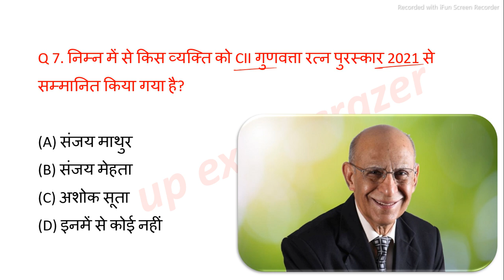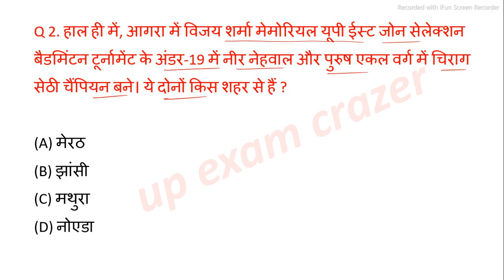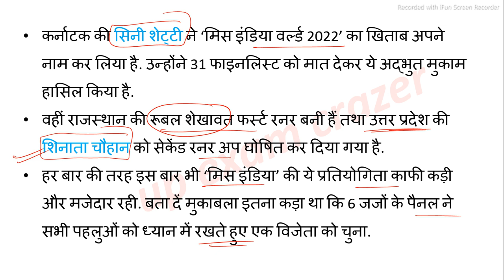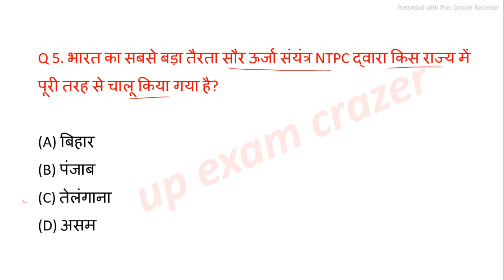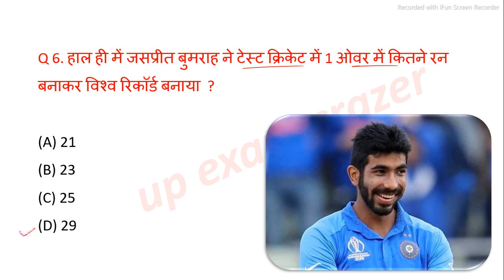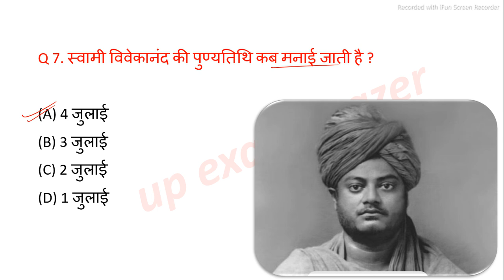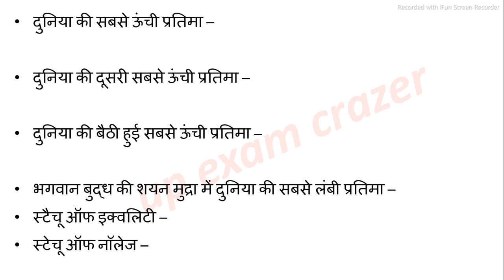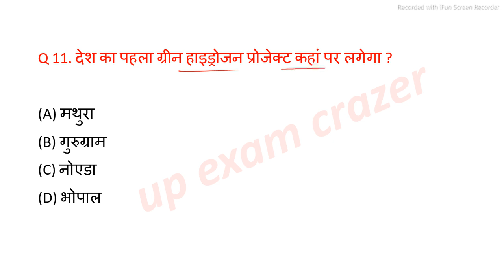up current affairs 2022 | 5 July | Uttar Pradesh daily current affairs UPPSC RO ARO STET Lekhpal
or links---

videos

last 6 months up current affairs

 affairs, up ro/aro up tet current affairs, up